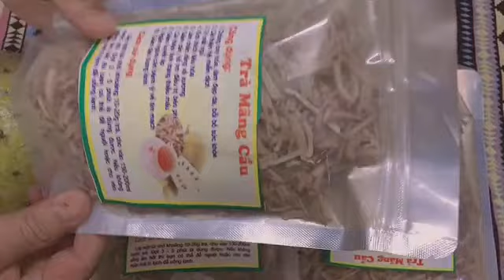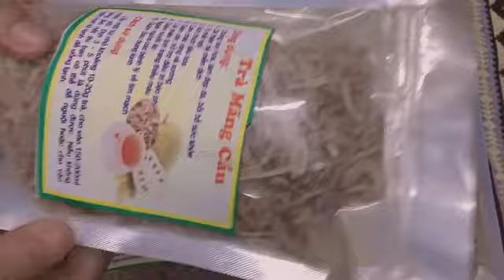Review Trà Mãng Cầu Xiêm - Đặc Sản Bến Tre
Trà mãng cầu xiêm được chế biến từ trái Mãng cầu xiêm chín, qua rất nhiều công đoạn từ chọn quả, lọc, phơi, sấy, sắt sợi…trở thành trà. Là một thức uống hàng ngày, thường xuyên có rất nhiều tác dụng tốt cho sức khỏe con người, được nhiều công trình nghiên cứu quốc tế đề cập tới. Sản phẩm trà mãng cầu xiêm được chế biến nhằm giữ lại toàn bộ ích lợi của quả mãng cầu tươi.

👉 NHANH TAY ĐẶT HÀNG KHÁCH YÊU ƠI!!!
HƯƠNG VỊ QUÊ SHOP
Đậm Đà Hương Vị Quê Nhà